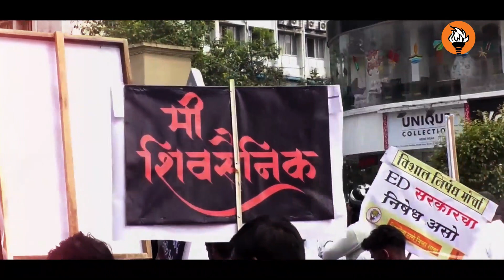प्रवास आपल्या शिवसेनेचा - भाग ४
शिवसेनेचं ठाणं, ठाण्याची शिवसेना !

“निवडून येणारा पालिकेचा सदस्य तुमचा बाप कदापि असू शकत नाही. तुम्ही नागरिक आहात. तुम्ही मतदार आहात. यावेळी तुम्ही बाप निवडू नका, तुमचे सेवक निवडा. शिवसेनेचे निवडून येणारे सदस्य तुमचे बाप नसतील. ठाणे शहराचे पिते नसतील तर ते तुमचे सेवक असतील.”

शिवसेनेच्या पहिल्याच निवडणूकीत बाळासाहेबांनी गर्जना करत ठाणेकरांच्या हृदयाला हात घातला.